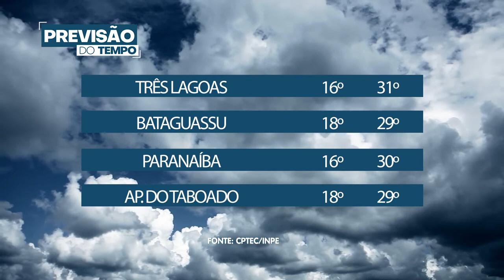PrevisãoDoTempo: Como fica o tempo hoje 17/05/2021